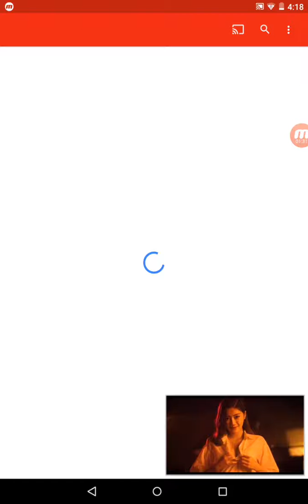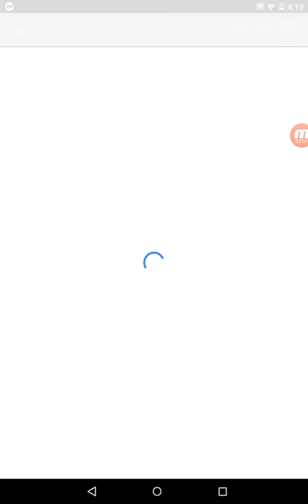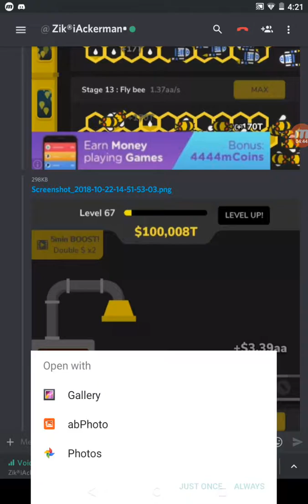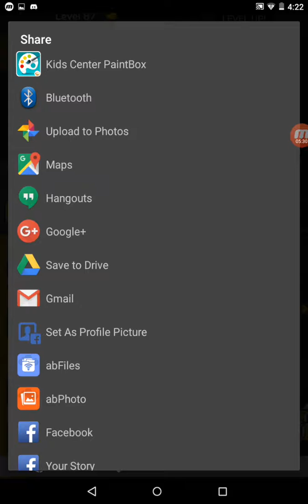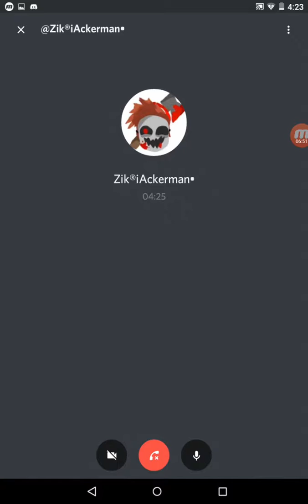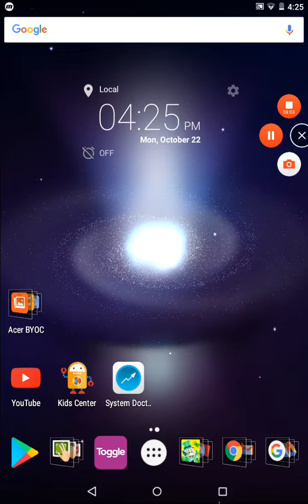Playing Bee Factory #7 + Discord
Unlock +100 super fun bees
- Sell TONS of honey
- Upgrade your bees and your machines

[This Is Me Playing Bee Factory And Using Discord To Talk To My Friend :D]